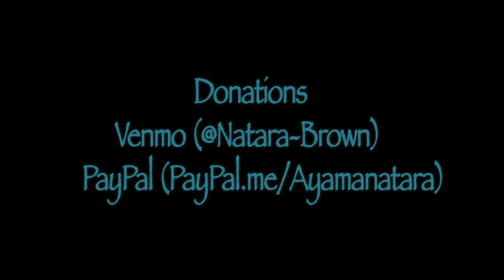Shamanic Journey: Clearing, Releasing, Awakening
Part of Ayamanatara's Online Meditation series

Ayamanatara offers a live online meditation every week on Tuesdays at noon and Thursdays at 7 pm pacific time.